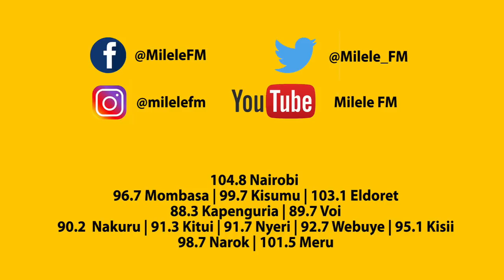Waititu's empty accounts